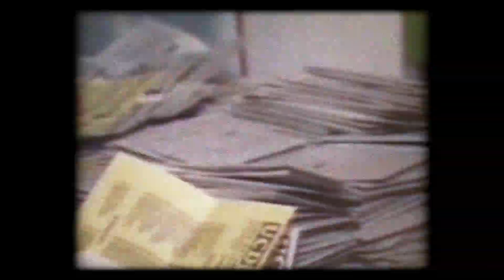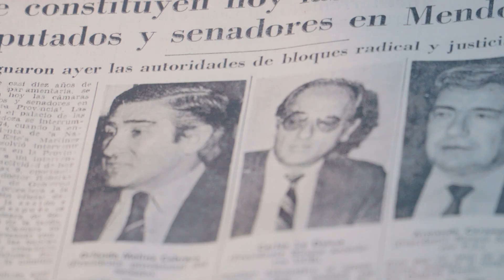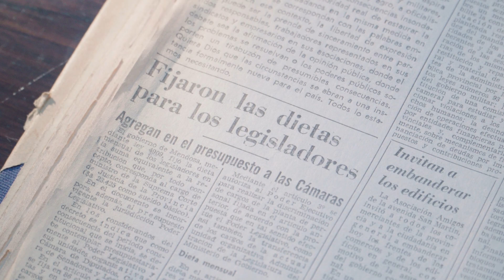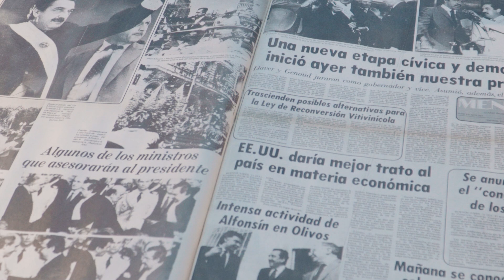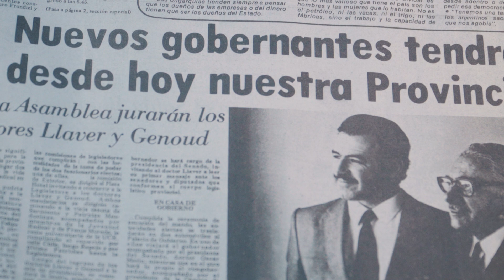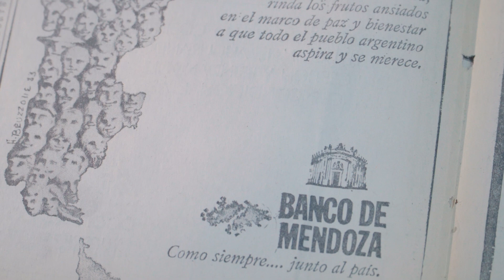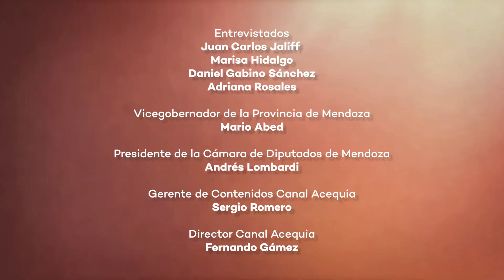Especial 40 AÑOS DE DEMOCRACIA